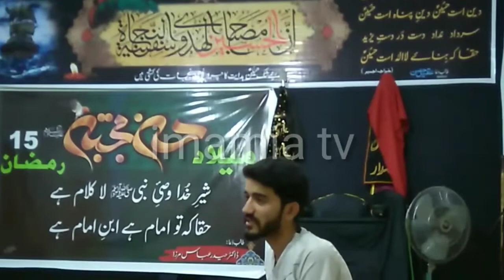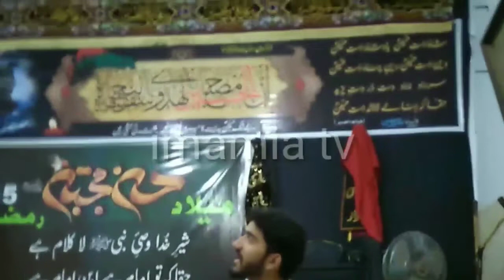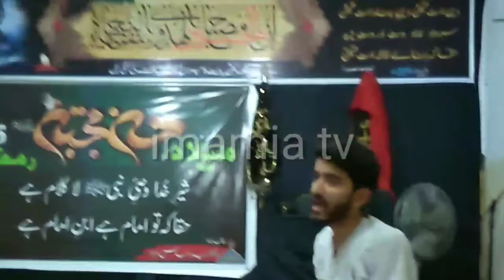Zanib rondi rahi noha by kumail Hassan Baloch || Murree || 2018.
Noha zanib rondi rahi bah qafan berawaan noo.